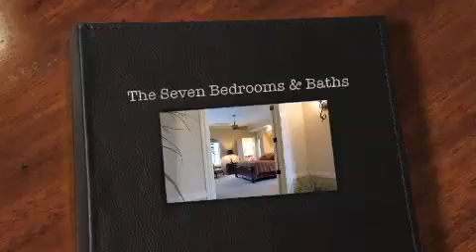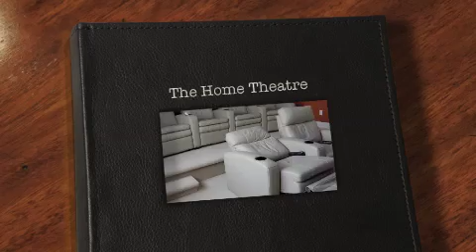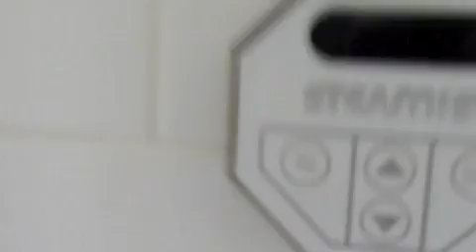Pelican's Perch In Depth Destination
Pelican's Perch a Destination Vacation Premium Rental in Hilton Head Island South Carolina USA is new to the rental market and is gorgeous. With 7 bedrooms, 10 bathrooms, a steam shower, a rain shower, a gourmet kitchen (with 2 dishwashers, 2 sinks, Viking appliances & a wind cooler), a home theatre with DVD library, a game room with darts, card playing area, ping pong, air hockey and pool, a library full of fascinating books and a gas fireplace, a dining room, family room with huge flat screen TV and DVR, wood burning fireplace, drive through 6/7 car garage, a beach at home out back. this house is packed with premier amenities. Champagne on ice on arrival...come revel!